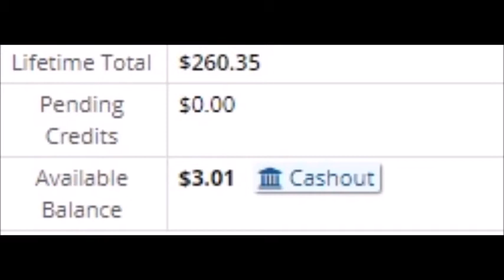My total earnings on Ysense